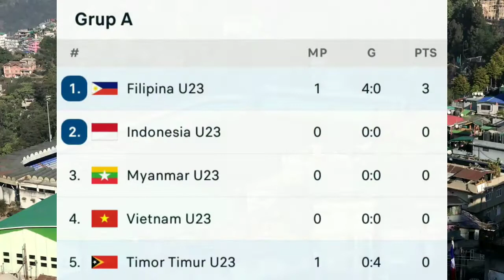Philippines U23 vs Timor Leste U23 Live Score - Football Sea Games Hanoi 2021 Results FT